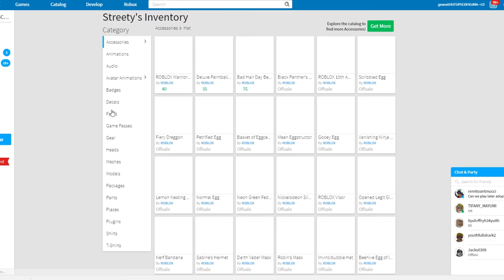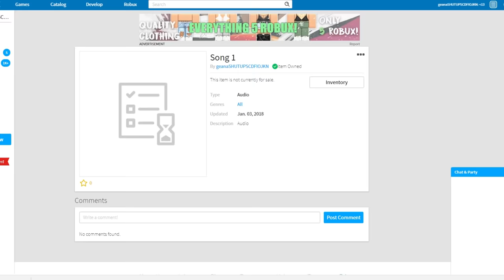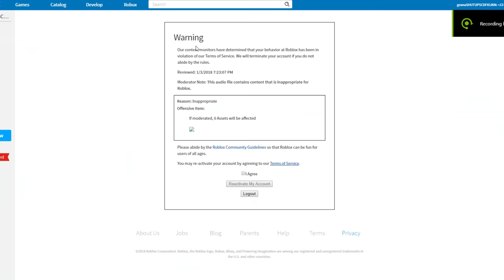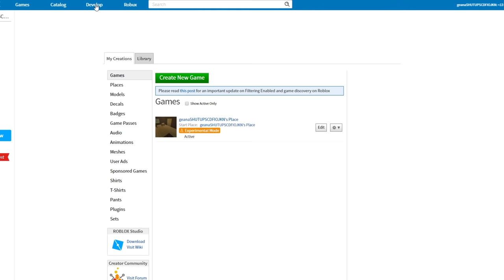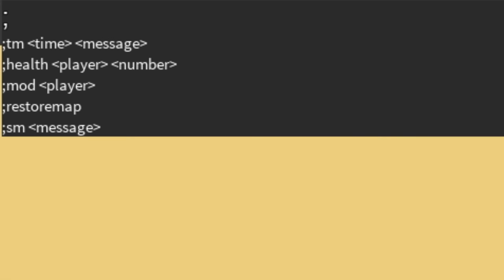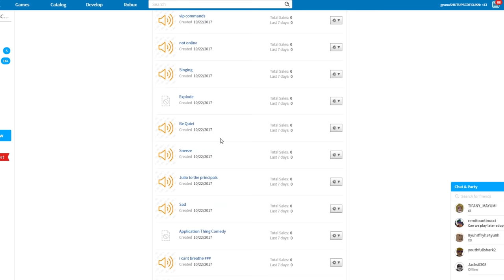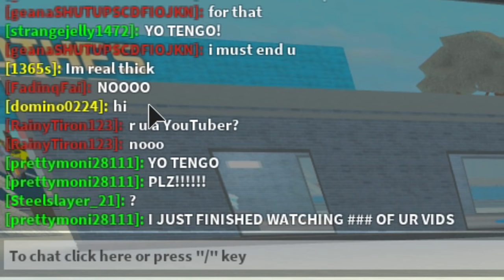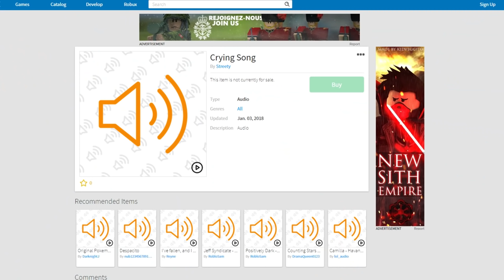SAYING WEIRD THINGS IN ROBLOX VOICE CHAT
In today's Roblox admin voice chat video we upload a bunch of weird audio files for people to hear and act like we're using real voice chat.